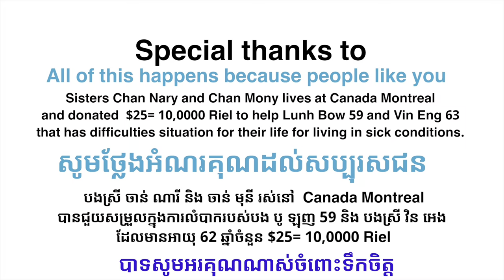#230 កំសត់ណាស់ ជីវិត បង ឡុញ បូ និង បងស្រី វិន អេន គ្មានអ្វីជាទីពឹង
កំសត់ណាស់ ជីវិត បង ឡុញ បូ និង បងស្រី វិន អេន